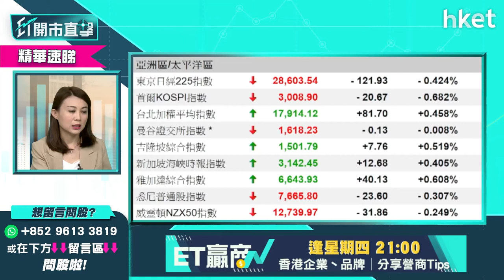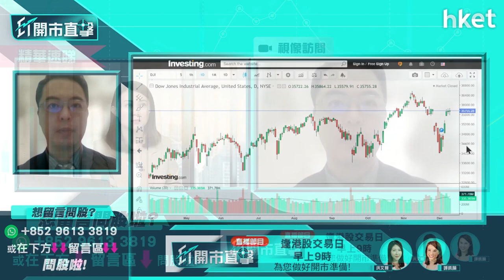【ET開市直擊】（精華）美國明春加息機會大嗎？揀股策略即睇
美國今晚公布通脹數據，聯儲局主席鮑威爾早前「轉鷹」，市場預期加息收水步伐加快，明年春季加息機會大嗎？加息風險當前揀股有何要留意？泰豐東方管理基金經朱晉民（朱Sir）為你分析揀股策略，立即點擊收看／收聽。

Time code
00:00 - 今日市場焦點速覽
01:46 - 美股外圍市況速覽+港股ADR表現
03:19 - 亞太股市早段市況速報
04:22 - 美國明春加息機會大嗎？應該點揀股？
07:06 - 板塊分析：電動車股前景分析－談Tesla（TSLA）
09:43 - 個股分析：蘋果（AAPL.US）再上升機會大嗎？現價可買入？
14:01 - 美股納指跌得急　是否出現超賣？留意今晚通脹數據
16:01 - 港股上日市況速覽＋北水盤路
17:00 - 人行上調外匯準備金率＋人民幣向下＋11月M2增速8.5% 較預期低
17:34 - 內地利淡消息影響港股？
19:03 - 人行上調外匯準備金率怎解讀？
20:53 - 11月M2增速8.5% 較預期低怎解讀？
21:40 - 港股走勢分析
22:54 - 港股市況速報
23:19 - 電力股強勢　原因是甚麼可以怎跟進？
26:51 - 蘋果概念港股值得跟進嗎？談高偉電子（01415）、瑞聲科技（02018）、舜宇光學（02382）
29:39 - 個股分析：高偉電子（01415）仍可追入？另談創維（00751）
31:26 - 教育股板塊分析　在綫教育類比傳統教學更較值搏
34:43 - 新股分析：商湯（00020）上市在即遭美國列入「黑名單」
37:51 - 港股早段市況速報
38:11 - ET個股推介：海爾智家（06690）
39:28 - 觀眾問股：濰柴動力（02338）vs工商銀行（01398）vs龍湖集團（00960）點揀？
44:53 - 觀眾問股：想跟進中集安瑞科（03899）未有貨現價水平買入點睇？
46:52 - 觀眾問股：新天綠色能源（00956）甚麼價位可以入？
48:26 - 觀眾問股：抽到一手今日上市凱萊英（06821）　應追、揸、沽？
52:47 - 觀眾問股：龍源電力（00916）現價可以買入嗎?
54:37 - 觀眾問股：哪一隻電力股是必定要持有？
56:12 - 觀眾問股：新東方在綫（01797）現價追可以嗎？
57:38 - 觀眾問股：微博（09898）vs雲音樂（09899）二選一怎揀？
59:49 - 觀眾問股：請問力世紀（00860）前景如何？
1:01:35 - 觀眾問股：車股點睇？Tesla（TSLA）回到$1000邊，可吸納？
1:03:19 - 觀眾問股：霧芯科技（RLX.US）哪個價位買入，手上無貨
1:06:47 - 觀眾問股：Intel（INTC.US）咩事急回？見 Intel 12 代 CPU 銷售量 OK
1:09:06 - 觀眾問股：拼多多（ PDD.US）前景點，想放長線，可以溝貨嗎？
1:11:52 - 觀眾問股：內地壓低人民幣利好哪些股份？
1:13:50 - 港股早段市況跟進
1:14:16 - 財經日誌提提你